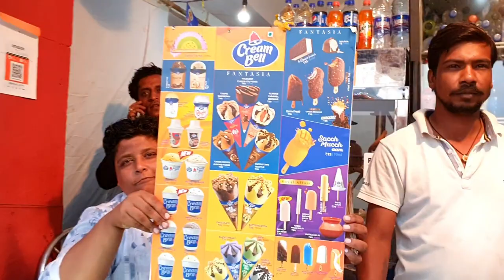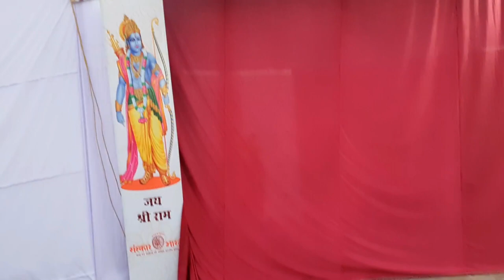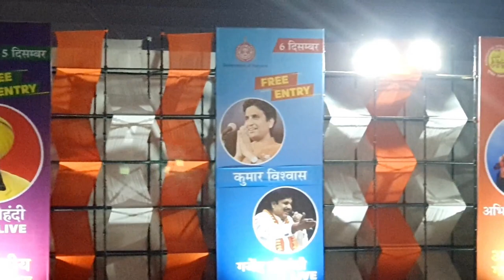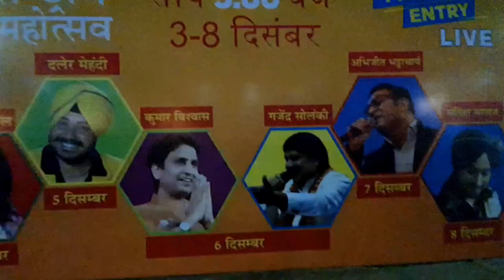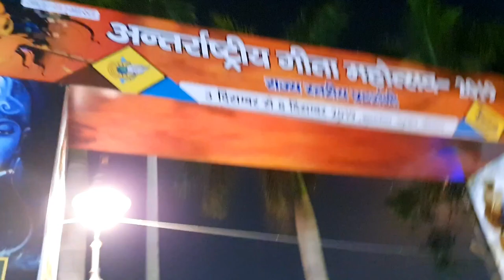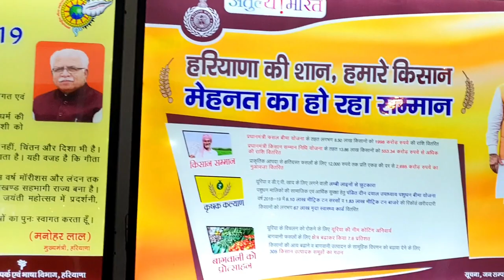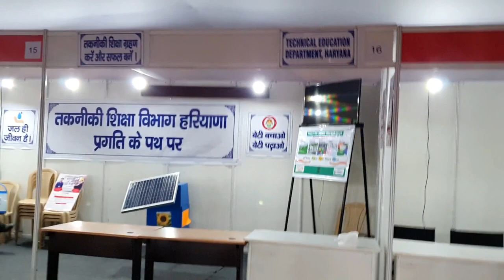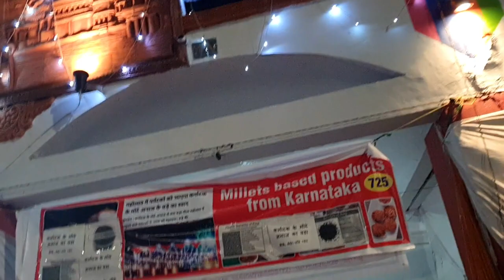Brahma Sarovar par Geeta Jayanti Ka Mela Kurukshetra | Day 10 | 2019